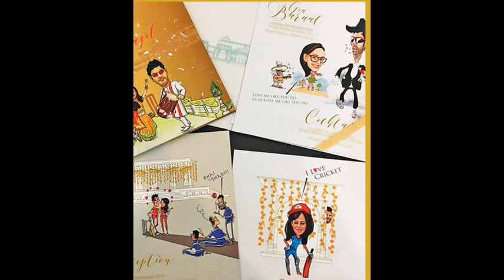Quirky Wedding Card Of Yuvraj Singh And Hazel Keech hd image